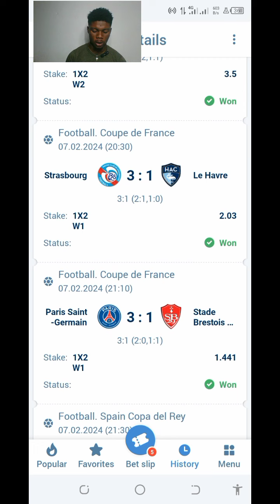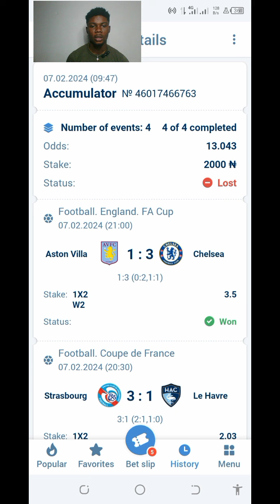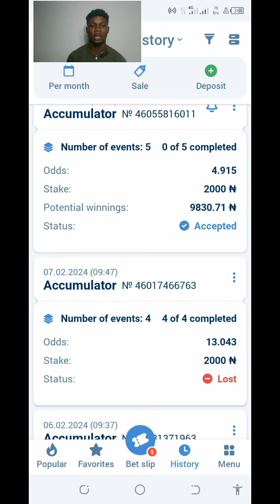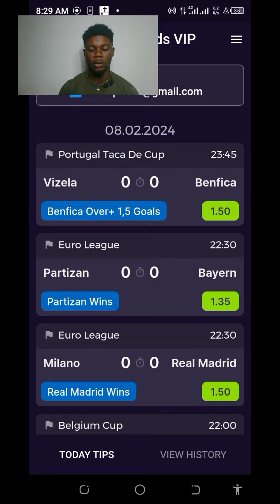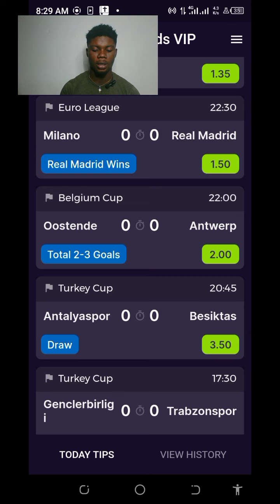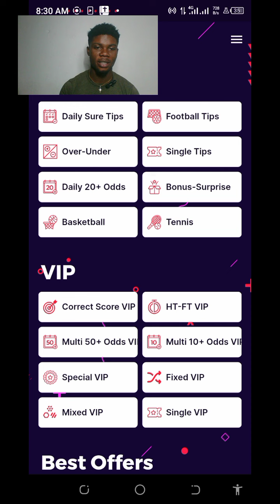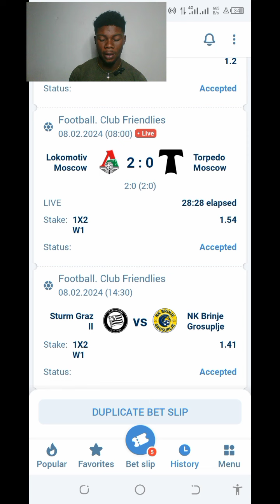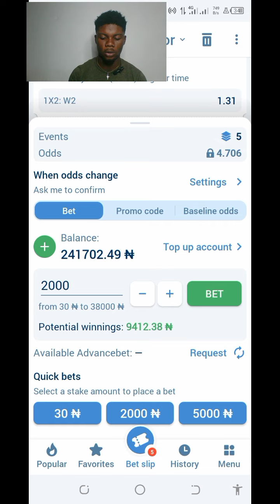FOOTBALL PREDICTIONS TODAY|CORRECT SCORE|BEST BETTING TIPS TODAY|SPORTS BETTING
football Predictions! . In This Short Video I Am Going To share with you some  Unique and Best football predictions with over 95% wining accuracy so I recommend to watch till the end of this video and also share it with your friends footballcorrectscoretoday

this is best betting tips today your on-go destination for accurate and reliable football predictions, betting tips, and sports betting predictions for today's matches. I works as an experts by using my extensive knowledge and expertise in football analysis to provide the best possible predictions to help you make informed decisions and increase your chances of winning.

 Surezonelive got you covered with my sure win predictions, direct win predictions, and both teams to score predictions. My predictions are updated regularly to ensure that you have access to the most up-to-date information on your favorite teams and matches.